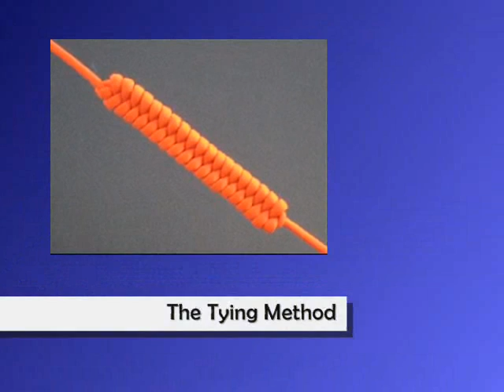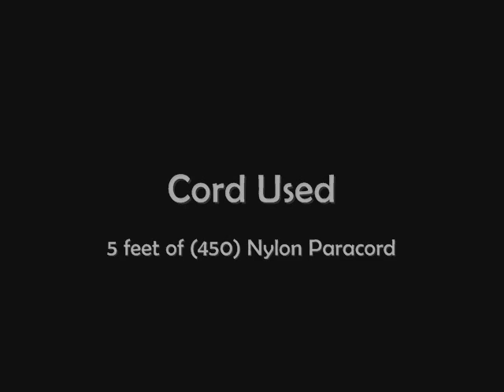How to Make an Adjustable Switchback Strap by TIAT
Paracord Fusion Ties - Volume 1 Switchback Straps are relatively easy to make. Still they're useful and they look really cool—two good things in my book. To add a little something extra to the strap I included instructions for how to make them adjustable. Video Production by JD of Tying It All Together.